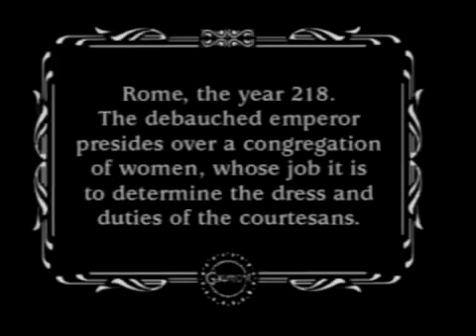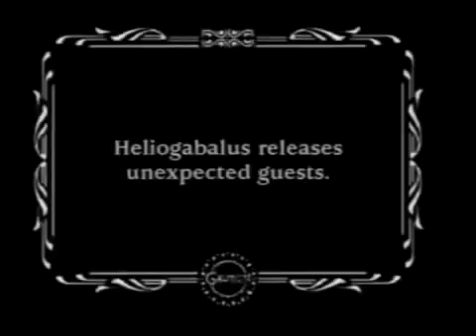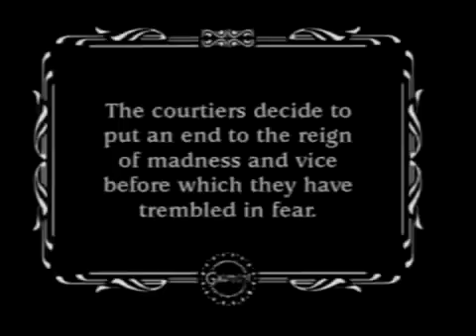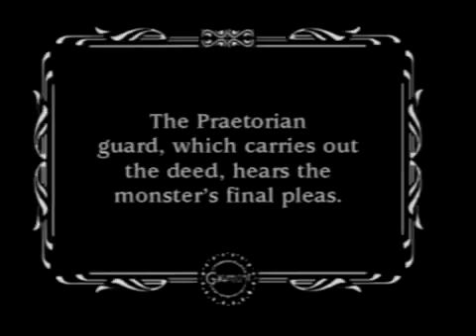The Roman Orgy (1911)